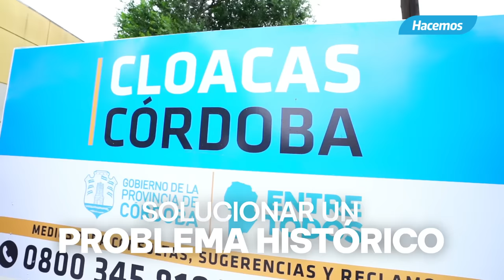OBRAS PARA MEJORAR LA CALIDAD DE VIDA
En la capital cordobesa gracias al trabajo conjunto  entre la provincia y la ciudad los vecinos siguen disfrutando  de más beneficios con obras que mejoran su calidad de vida.

Con obras de saneamiento de líquidos cloacales como la de la planta de Bajo Grande. Además se está ejecutando las obras de redes colectoras en Villa el Libertador para concluir en este barrio con un problema histórico.

Continuar trabajando en equipo entre el gobernador y el intendente traerá más beneficios para todos los vecinos.